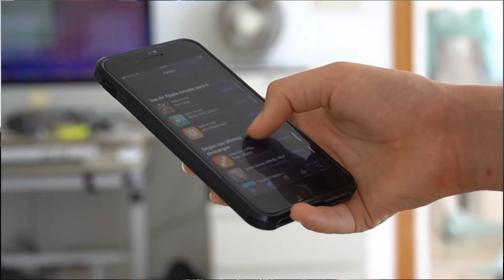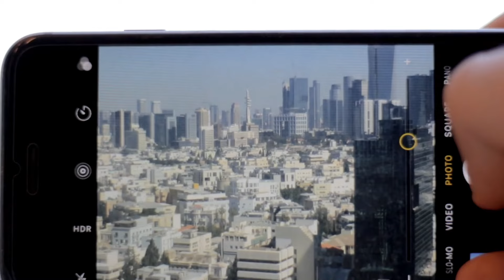বিদেশ থেকে আইফোন কেনা বা পাঠানোর আগে জেনে নিন। iPhone bought from abroad.